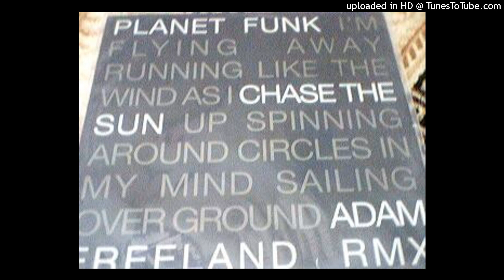Planet Funk - Chase The Sun (Adam Freeland 'Fabric' Dub - Maxi Zamac Edit)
Planet Funk – Chase The Sun (Adam Freeland Remix)
Label: Antenna – ANT 004
Format: Vinyl, 12", 33 ⅓ RPM
Country: Italy
Released: 2001
Genre: Electronic
Style: Breaks